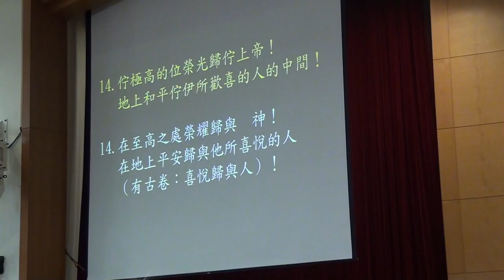20161225 聯合禮拜 聖經婦契會長